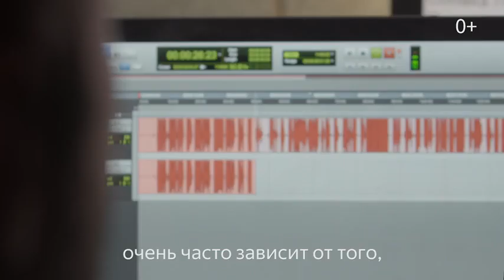Noize MC - О записи сказки "Заюшкина избушка" для альбома "Сказки в Алисе" в Яндекс.Музыке